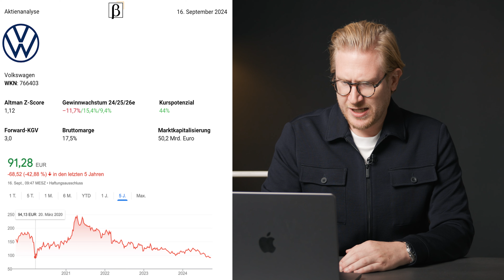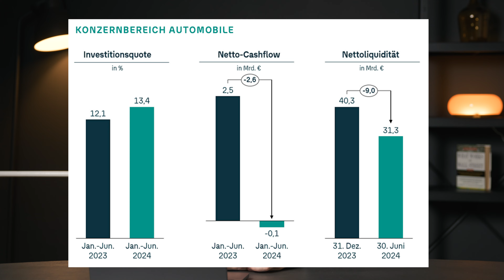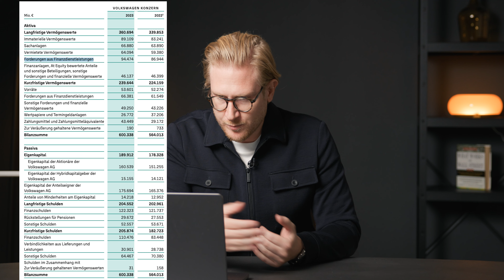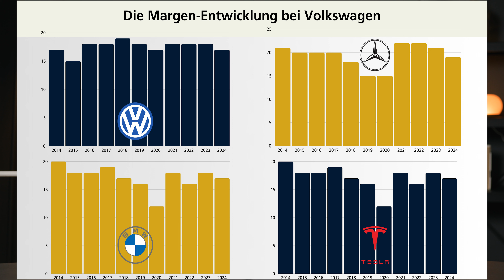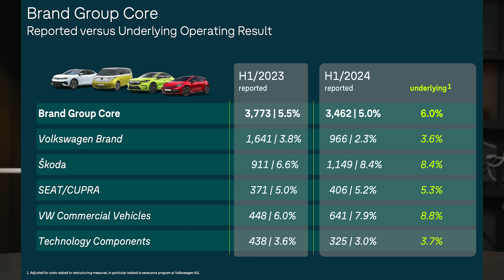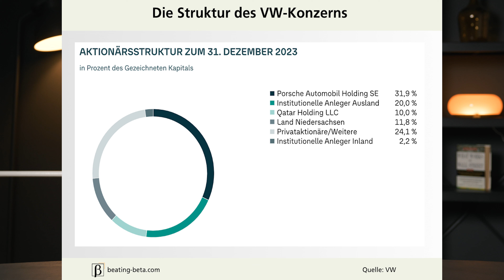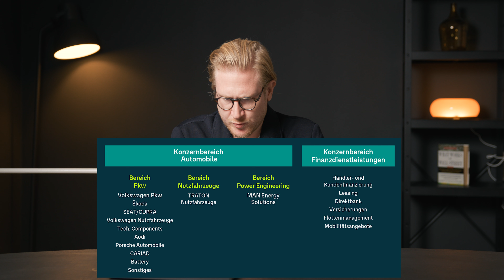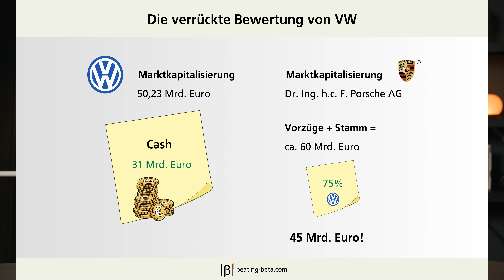Volkswagen: Crash oder Chance? DAS übersehen jetzt viele Anleger // VW-Aktienanalyse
Steht Volkswagen vor dem Ende? Oder bietet sich gerade eine Chance für Anleger bei der VW-Aktie? Ich analysiere für euch die heikle Lage beim deutschen Autobauer

Der Volkswagen-Konzern steht mit dem Rücken zur Wand: Im ersten Halbjahr ist der Gewinn der Marke VW eingebrochen. In Deutschland verdient sie mit der Produktion von Autos kein Geld, ließen die Manager durchblicken. Das Stammwerk in Wolfsburg ist ausgelegt auf die Produktion von mehr als 800.000 Autos pro Jahr, allerdings läuft es momentan nur auf halber Kraft. In anderen Fabriken ist die Auslastung sogar noch geringer! Besonders bei der E-Mobilität hat Volkswagen große Probleme: Die Aufträge für das Leitwerk in Zwickau reichen nur noch für zwei Schichten am Tag. Und Konkurrenten wie BYD geben Gas, haben viel beliebtere Modelle, die sich viel besser verkaufen als beispielsweise der ID3 oder der ID4 von Volkswagen. Und BYD greift nun auch mit der Produktion in Europa an und wird bald in Ungarn Elektroautos fertigen lassen. Das beliebteste Elektroauto 2024 ist aber weiterhin das Model Y von Tesla. Vor Jahren hatten die VW-Bosse Elon Musk und Tesla noch belächelt. Auch wenn Ex-Cehf Herbert Diess als großer Fan von Elon Musk gilt. Fazit: VW fehlen in Europa 500000 Autos pro Jahr – das sind die Verkäufe für rund zwei Werke!  Ist das das Ende von VW? Oder bietet sich eine große Chance? Besonders die Bewertung und die Beteiligung an Porsche sind für Anleger spannend...

Mein neues E-Book "50 Denkfehler, die dich ARM machen" hier GRATIS downloaden

HIER kaufe ich meine Aktien – kostenlos Depot bei Smartbroker+ eröffnen und 3 Anteile vom Gerd-Kommer-ETF sichern

Hier KOSTENLOS mit RemindMe bis zu mehrere hundert Euro bei Strom und Gas sparen

Wenn du auf diesen Link klickst und etwas abschließt, erhalten wir (je nach Anbieter) eine Provision. Dir entstehen dadurch keine Mehrkosten und du unterstützt unser Projekt. Wir danken dir für deinen Support!

Time Stamps:
00:00 Intro
00:00:55 Wendelin Wiedeking teilt aus
00:01:42 Diese deutschen Aktien kann man noch kaufen
00:02:42 So steht es um die VW-Aktie
00:04:54 So steht es um Liquidität und Schulden
00:08:30 Die Baustellen von Volkswagen
00:11:00 So entwickeln sich die Margen
00:12:55 Die Konkurrenz dominiert
00:14:00 Die Rolle der Politik und Hybris
00:16:50 Die heikle Struktur des VW-Konzerns + VW-Gesetz
00:18:10 “Autohasserin” im Aufsichtsrat
00:20:30 Die Chancen für Volkswagen
00:22:00 Darum ist noch Substanz vorhanden
00:24:00 VW-Aktie deswegen ein Schnäppchen?
00:26:00 Fazit
00:28:50 Outro